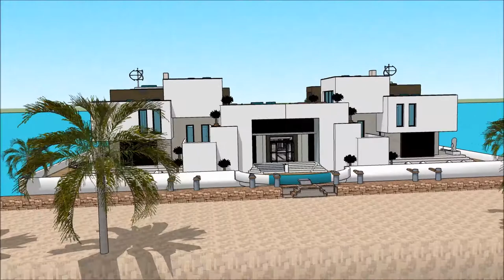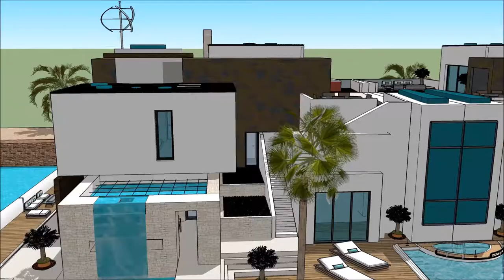عمارت های لوکس دنیاعمارت جهان نماویلا طرح رومی آیا خانه بخریم از کجا بفهمیم خانه ضد زلزله است desig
The floating house villa houseboatzania launching an innovative high-end luxury yacht floating house villa mansion home design potentially as a display of exhibition of the عمارت های لوکس دنیاعمارت جهان نماویلا طرح رومی  آیا خانه بخریم از کجا بفهمیم خانه ضد زلزله است desig.

The collection of the Floating house villa houseboatzania concept of عمارت های لوکس دنیاعمارت جهان نماویلا طرح رومی  آیا خانه بخریم از کجا بفهمیم خانه ضد زلزله است desig consists of high luxury and architectural art pieces in minimalism combined with living on the waterfront of the harbour.

The floating house villa mansion yacht design has the basis to sustain living with high standards and contemporary structural design عمارت های لوکس دنیاعمارت جهان نماویلا طرح رومی  آیا خانه بخریم از کجا بفهمیم خانه ضد زلزله است desig with numerous of prospects for excessive living and celebrating the desire of life worldwide: